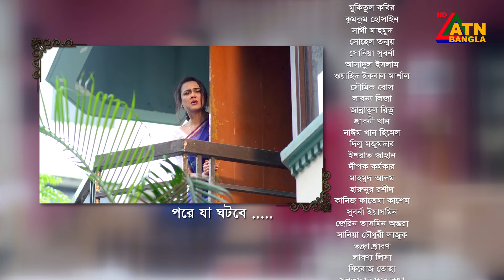Smiritir Alpona Anki | স্মৃতির আল্পনা আঁকি | Niloy | JS Himi | ATN Bangla Mega Serial I EP - 854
সংলাপ ও নাট্যরূপ : মাসুদুল হাসান শাওন
চিত্রনাট্য ও শীর্ষ পরিচালক : মুরাদ পারভেজ
শীর্ষ সংঙ্গীত শিল্পী : ডঃ মাহফুজুর রহমান ও মারিয়া শিমু
সুর ও সংঙ্গীত : মান্নান মোহাম্মদ
মিউজিক মিক্সং ও মাস্টারিং : ডঃ মাহফুজুর রহমান
প্রধান সহকারী পরিচালক : ধ্রুব আহমেদ
চিত্রগ্রহন : রিন্টু পারভেজ, রাজন রম, জাহেদ নান্নু, আরমান হোসেন
প্রযোজনা :  ডঃ মাহফুজুর রহমান